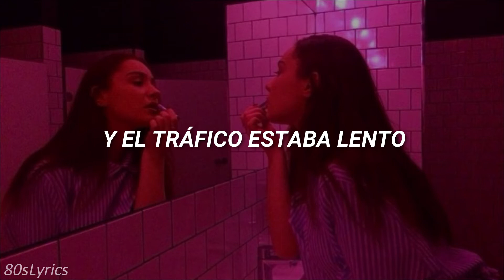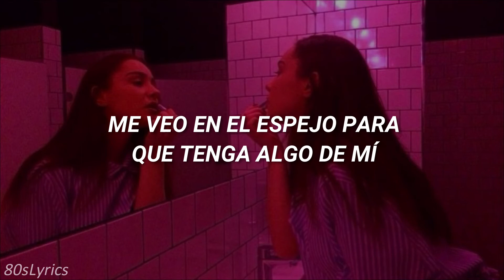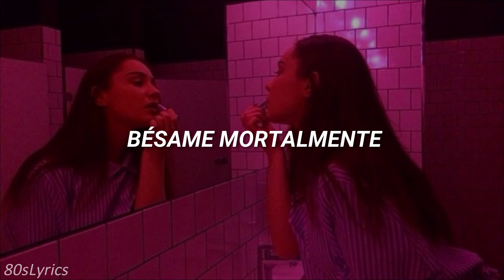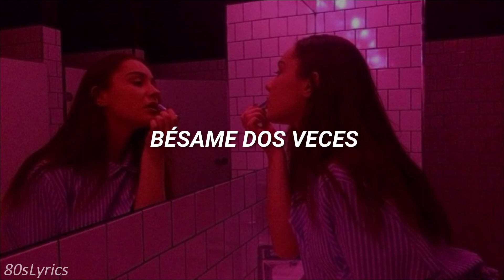Lita Ford - Kiss Me Deadly (Sub. Español)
Traducción al español de Kiss Me Deadly de Lita Ford ❤️

Letra Original 🌺´

I went to a party last Saturday night
I didn't get laid, I got in a fight,
Uh, huh
It ain't no big thing
Late for my job and the traffic was bad
Had to borrow ten bucks from my old man,
Uh, huh
I told you that story, I'd be alright
Uh, huh

But I know what I like
I know I like dancin' with you
And I know what you like
I know you like dancin' with me
Yeah, yeah

Kiss me once
Kiss me twice
C'mon pretty baby, kiss me deadly

Had a few beers, gettin' high
Sittin', watchin', the time go by,
Uh, huh
Nothin' to eat and no TV
Lookin' in the mirror don't get it for me
Uh, huh

Oh, yeah

Kiss me once
Kiss me twice

Kiss me once
Kiss me twice

You know I like dancin' with you
Dancin' with you
C'mon

Kiss me once
Kiss me twice

Kiss me once
Kiss me twice
C'mon pretty baby, kiss me